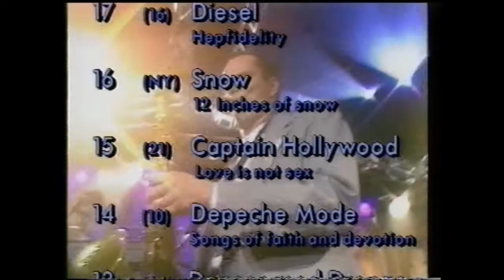Shu-bi-dua fortæller om 14' eren. 1993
Henriette Honoré taler med Shu-bi-dua bla. om deres nye plade/CD nr 14
Derefter musikvideoén "Vi´Shu-bi-dua", fra Eleva2ren. 1993.
Fra prg. Listen, med Henriette Honoré Sendt på TV2 1993